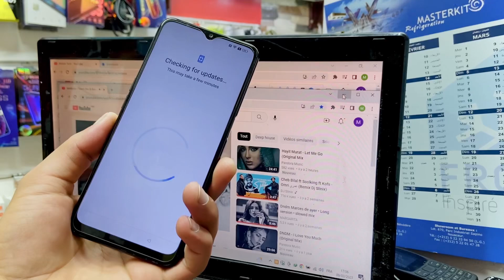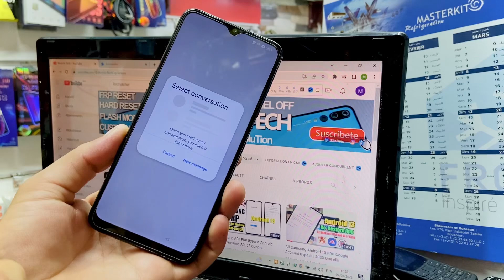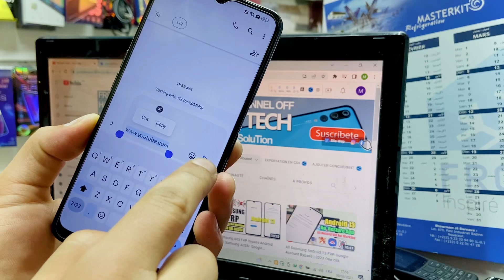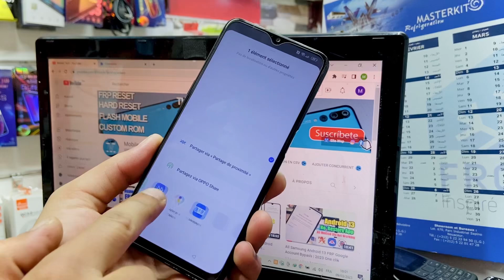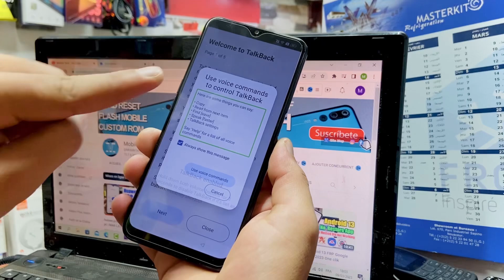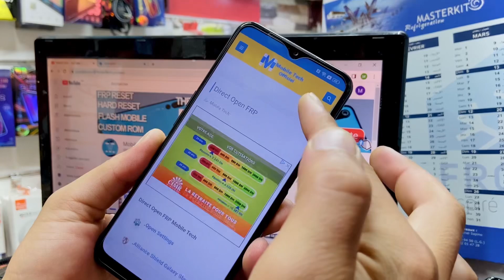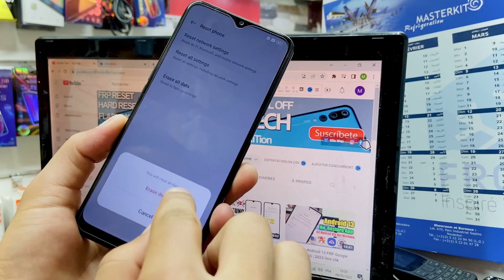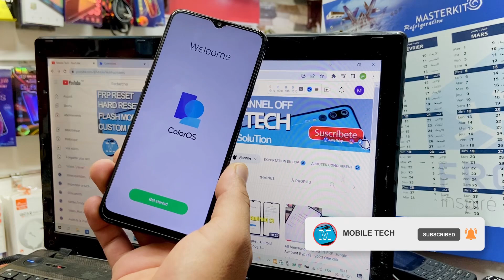All OPPO FRP Bypass Without Pc 2023 | Remove Google Account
oppp Frp Bypass, All oppo Frp Bypass Without Pc 2023, oppo  Google Account Bypass without Pc 2023

Mobile Tech,